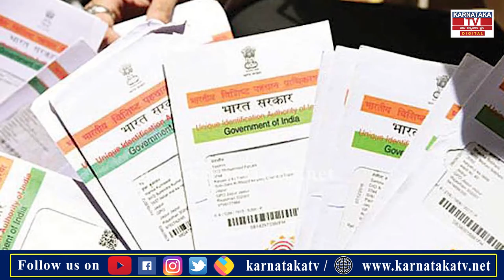ಇನ್ಮುಂದೆ ಎಲ್ಲರಿಗೂ ಸಿಗುತ್ತೆ ಹೆಲ್ತ್ ಕಾರ್ಡ್..!|Karnataka News